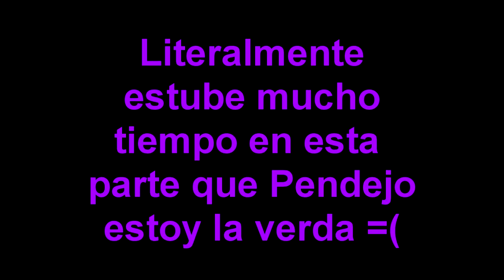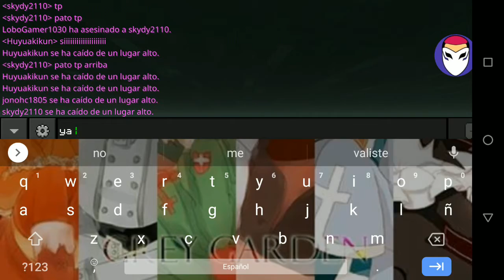NitroLand Cap. 22: Mi peor pesadilla en Android.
Aunque no lo crean, tarde una hora en terminar esta misión ;_;.
Pueden recomendarme el juego que quieran, lo jugare con gusto.

                   》CANALES DE LOS YOUTUBERS DE NITROLAND《

                             ☆ CANAL DE LOS MODERADORES ☆